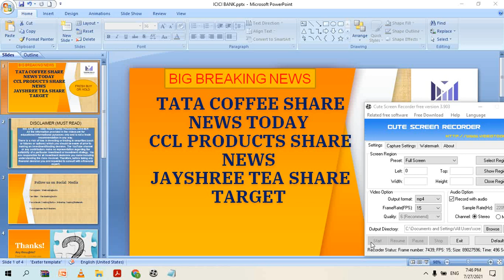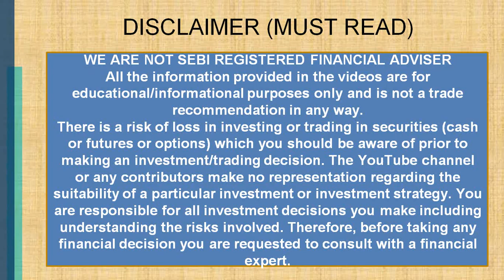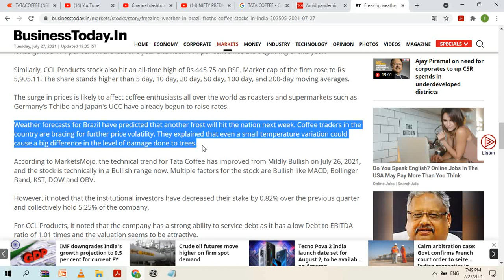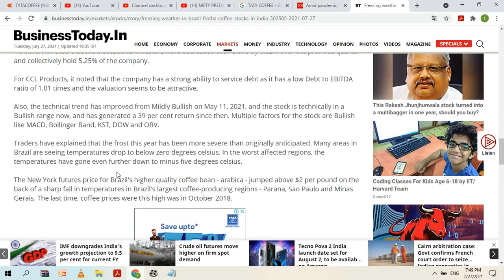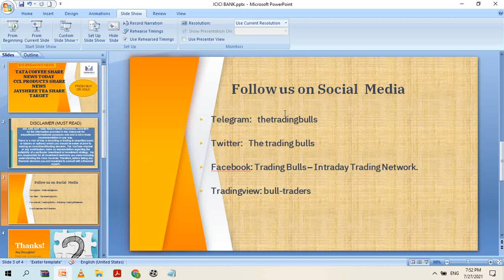TATA COFFEE SHARE NEWS TODAY CCL PRODUCTS SHARE NEWS JAYSHREE TEA SHARE TARGET TATA COFFEE ANALYSIS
ccl share news, ccl share price target, ccl share latest news, CCL SHARE ANALYSIS, ccl products share news, ccl products stock analysis, ccl products (india) ltd share,
jayshree tea share latest news, jayshree tea share target, jayshree tea stock analysis, jay shree tea share price